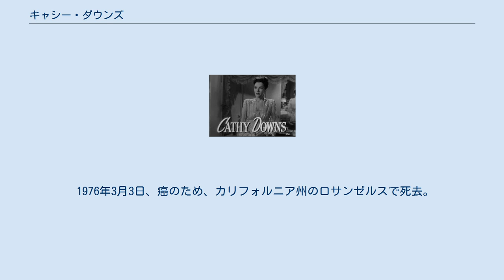キャシー・ダウンズ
キャシー・ダウンズ（Cathy Downs, 1924年3月3日 - 1976年12月8日）は、アメリカ合衆国の女優である。
 1924年、ニューヨーク州のポート・ジェファーソンに生まれる。
その容姿からファッション雑誌のヴォーグのカバーモデルとして活動が20世紀フォックスのタレントスカウトの目に留まり、1944年にハリウッドへ渡った。
 1945年からノークレジットで『ステート・フェア』などの映画へ出演してキャリアをスタートさせ、1946年にルシル・ボールと共演した『闇の曲り角』で正式に女優デビューを飾る。
同年、ジョン・フォード監督でヘンリー・フォンダ共演の西部劇『荒野の決闘』においてクレメンタイン・カーターを演じたことで名が知れるようになり、翌年に出演した『For You I Die』では主演を務めた。
その後も順調にキャリアを重ね、テレビシリーズへも進出。
1950年代は得に出演作品が多く、女優としての確固たる地位を確立した。
 1960年にその女優活動の功績が称えられ、ハリウッド・ウォーク・オブ・フェームも授与されている。
 1976年3月3日、癌のため、カリフォルニア州のロサンゼルスで死去。
52歳だった。